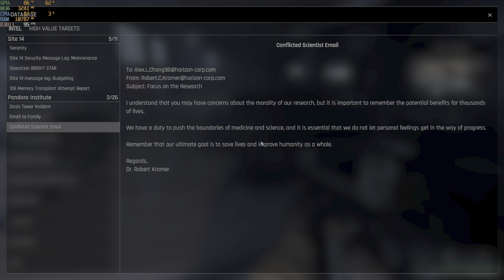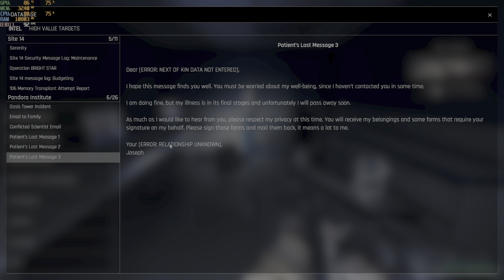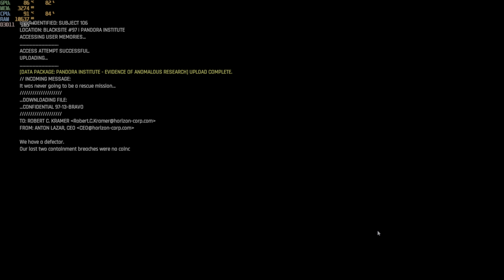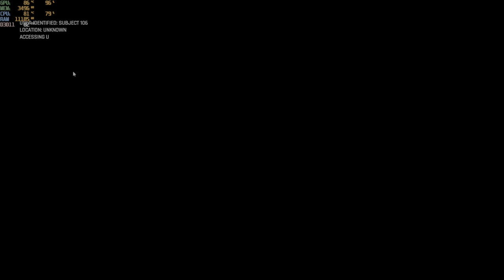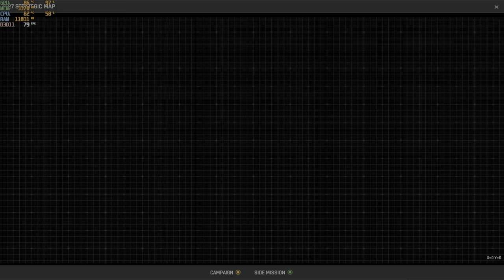trepang2 easy i5-12500h rtx 3050 ti 85w gddr6 2x8gb ddr4 part 2